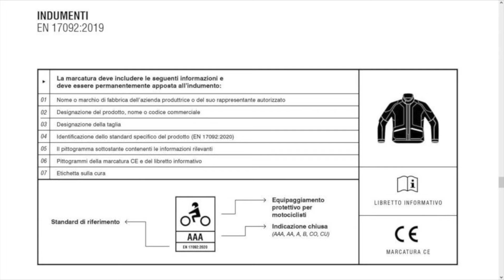Abbigliamento tecnico estivo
Si può andare in moto con abbigliamento tecnico ed essere casual? Si può andare al lavoro con la moto, o lo scooter, con vestiario che non ci faccia sembrare motociclisti brutti, sporchi e cattivi?
Certo che si può! Ma attenzione a scegliere bene i capi tecnici da usare. E occhio alle targhette riportanti le omologazioni; perché ogni capo protettivo per la moto deve obbligatoriamente essere omologato.